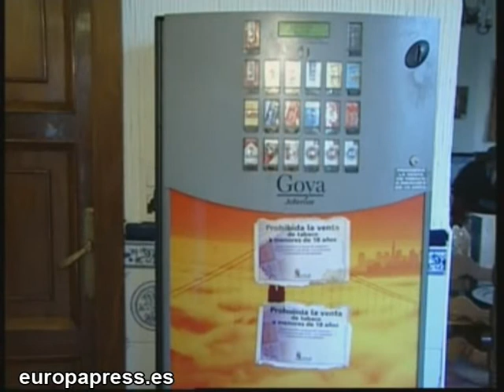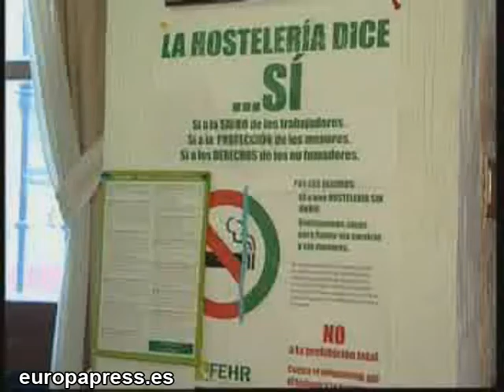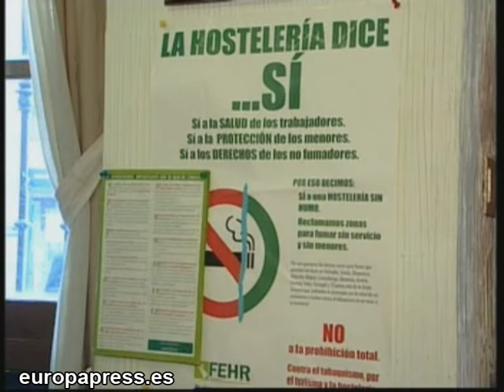Hostelero teme la pérdida del trabajo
Imágenes de gente fumando en un establecimiento hostelero antes de la entrada de la Ley Antitabaco.